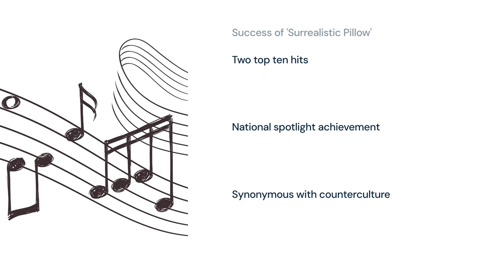Birth of Jefferson Airplane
Jefferson Airplane was an American rock band formed in San Francisco in 1965. The band was one of the most popular and influential psychedelic rock bands of the 1960s, and their music helped to define the San Francisco Sound. Jefferson Airplane was known for its experimental sound, its socially and politically conscious lyrics, and its dynamic live performances.

The band's classic lineup consisted of Marty Balin (lead vocals), Paul Kantner (rhythm guitar, vocals), Jorma Kaukonen (lead guitar, vocals), Jack Casady (bass guitar), Grace Slick (lead vocals), and Spencer Dryden (drums). Jefferson Airplane released nine studio albums during their initial run, including the landmark albums Surrealistic Pillow (1967) and Volunteers (1969).

Jefferson Airplane's music was characterized by its eclectic mix of influences, including folk, rock, blues, and jazz. The band's songs often featured complex melodies and harmonies, as well as psychedelic and surreal lyrics. Jefferson Airplane was also one of the first rock bands to incorporate electronic instruments into their music.

Jefferson Airplane was a significant force in the counterculture movement of the 1960s. Their music and message of peace and love resonated with a generation of young people. Jefferson Airplane was also one of the first rock bands to openly embrace drug use, and their songs, such as "White Rabbit" and "Somebody to Love," became anthems for the psychedelic drug movement.

Jefferson Airplane's legacy is immense. The band's music has influenced generations of rock musicians, and their songs remain popular today. Jefferson Airplane was inducted into the Rock and Roll Hall of Fame in 1996.

Notable Songs:

White Rabbit
Volunteers
Wooden Ships
Crown of Creation
Volunteers
Lather
Watch Her Ride
Miracles
Airplane
Volunteers
Recommended Albums:

Surrealistic Pillow (1967)
After Bathing at Baxter's (1967)
Crown of Creation (1968)
Volunteers (1969)
Bark (1971)
Long John Silver (1972)
Jefferson Airplane Takes Off (1973)
Jefferson Airplane was a truly groundbreaking band, and their music continues to inspire and entertain fans around the world.